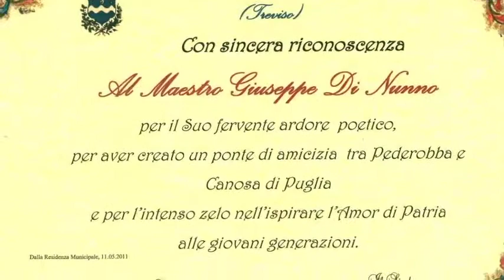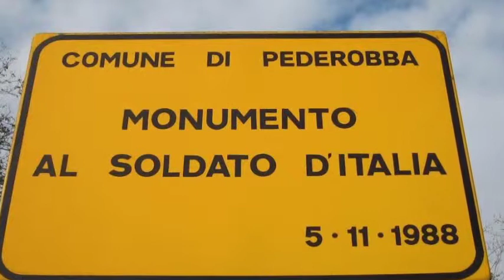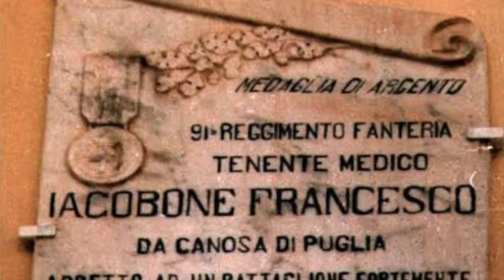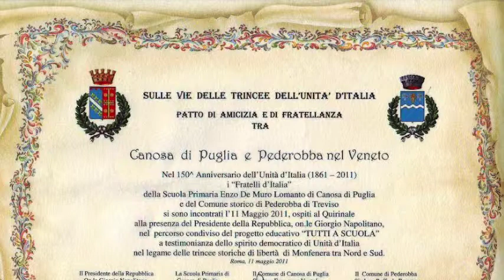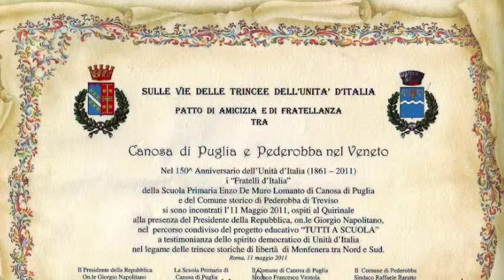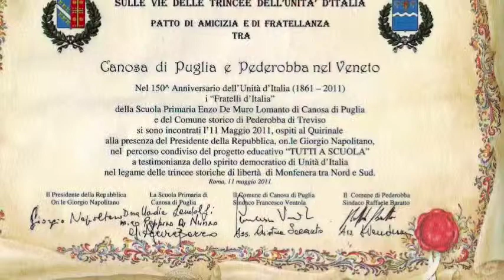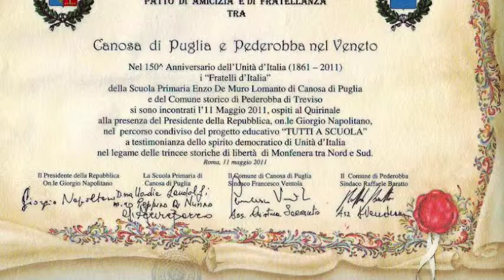Fratelli d'Italia - M° Giuseppe Di Nunno